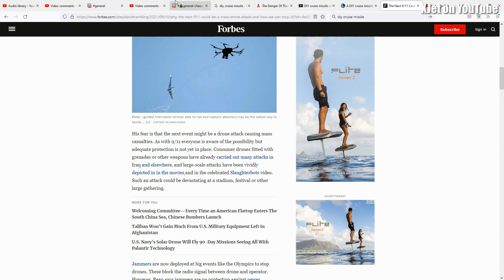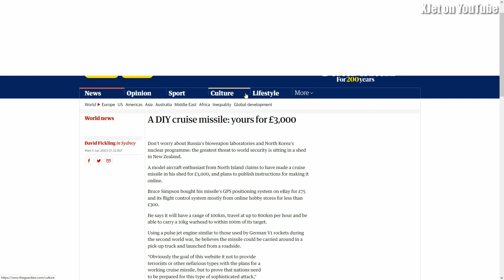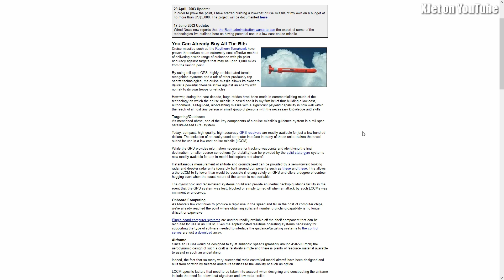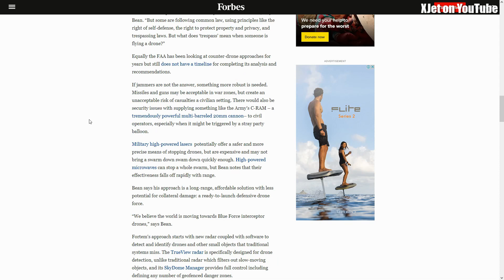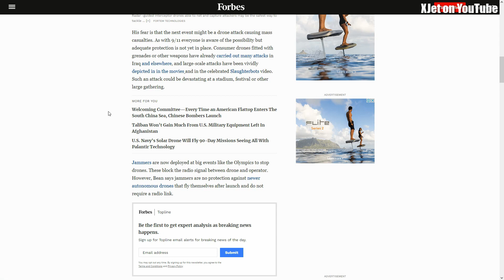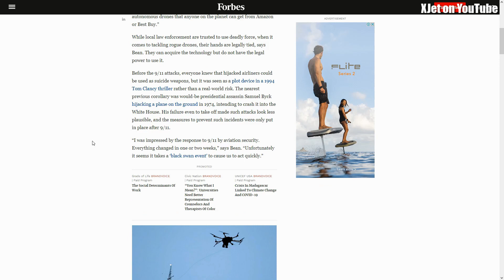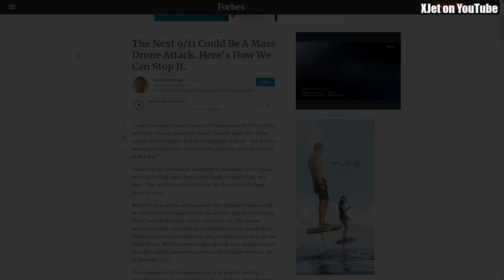A terror attack like 9/11 using store-bought drones?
Forbles violated all the principles of the Fourth Estate today when it published an opinion piece dressed up as "news" in which it claimed that store-bought recreational drones are likely to be used by terrorists to launch attacks similar to those of 9/11.  This is outrageous and unacceptable.

I would urge people to contact Mr Hamblin via his Twitter account and express (in a polite and respectful way) their dissatisfation for his low standards of "journalism"  and likewise express to Forbes their disgust that the memory of those who died in the 9/11 attacks was disrespected in the quest for a quick buck.

Totally unacceptable.